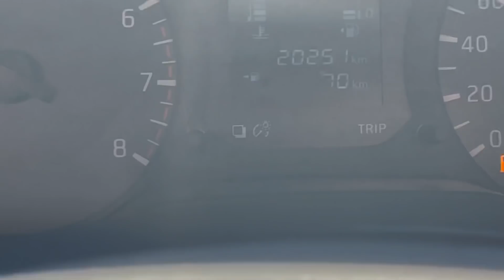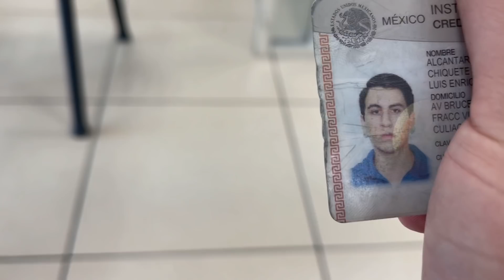DE COMPRAS CON JASON-EL CHIQUETE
NO OLVIDEN DARLE LIKE Y COMENTAR 🔥‼️
LES COMPARTO ESTE VIDEO DONDE FUIMOS EL JASON Y YO DE COMPRAS PORQUE NO TENIA SHORTS A LA VERGA Y ANDABA JODIDI ASÍ QUE FUI A COMPRAR